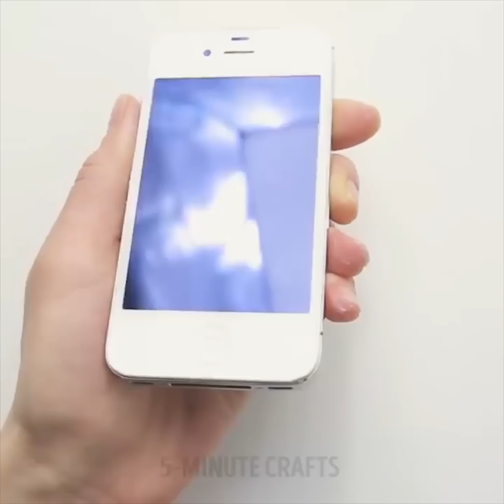27 CLEVERE REINIGUNGS-HACKS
Erstaunliche Reinigungs-Hacks, die dein Haus zum Strahlen bringen

Hallo Leute, in diesem Video wollte ich euch einige lebensverändernde Reinigungsarbeiten vorstellen, mit denen ihr Zeit spart, effizienter putzt und sogar euer eigenen Reinigungsprodukte herstellen könnt.
- Mit Zahnpasta und Coca Cola kannst du deinen eigenen Spülenreiniger herstellen.
- Um deine Linsen zum Glänzen zu bringen, verbrenne einfach den Boden eines Eies und reibe es dann auf einem Wattepad. Trage danach etwas Zahnpasta auf und Voila
- Du kannst die Verstopfung deiner Toilette beseitigen, indem du die eine Frischhaltefolie aufträgst. Spüle sie dann und fertig.
- Um dein Backblech zu reinigen, gib etwas Backpulver und etwas Essig darauf. Warte anschließend nur 5 Minuten und kratze es ab.
- Um deine Mikrowelle zu reinigen, stelle eine Schüssel mit Wasser und Essig hinein. Erhitze es und wische es ab.
- Ich zeige dir auch, wie du deine eigenen Reinigungsmittel für jeden Anlass herstellst. Zum Beispiel Teppichreiniger, Desinfektionsmittel und vieles mehr.

Zeitmarken:

0:07 – Verrückkte Zahntricks

2:08 – So bekommst du deine Toilette frei

6:04 – DIY Reinigerideen

7:10 – So wirst du schlechte Gerüche im Bad los

7:56 – So machst du deinen eigenen Teppichreiniger

8:58 – Katzenfell loswerden

10:40 – DIY Wäsche im Freien